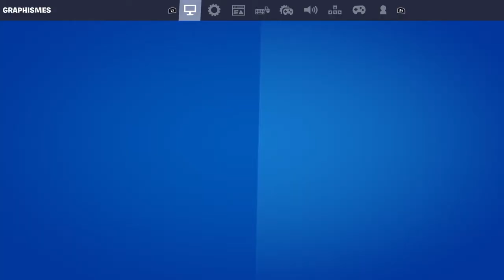Je fais ma meilleur game sur Fortnite 😱😱😱!!!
Yo les potes j'éspère que vous allez bien et que vous allez aimé
Bon visionnage